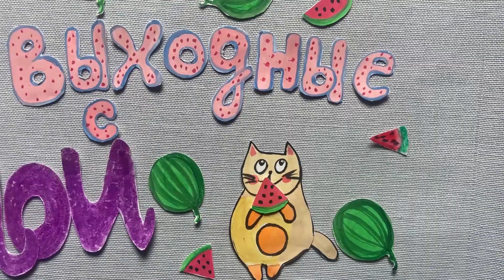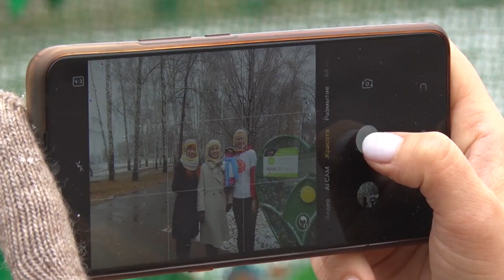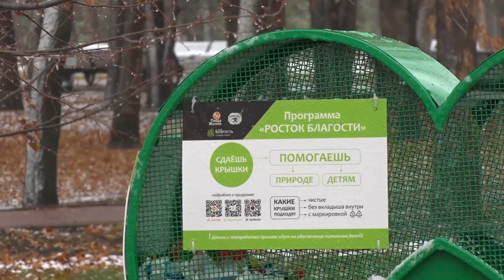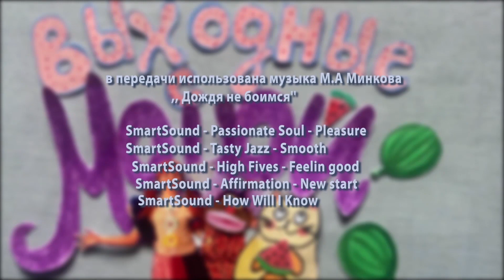Выходные с Моной